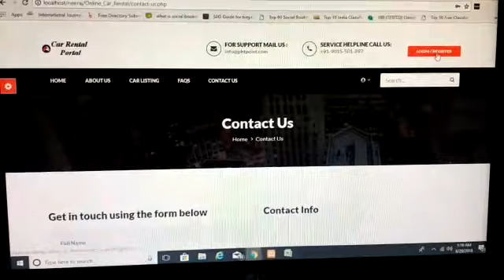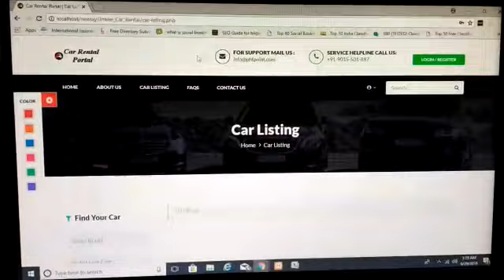php project list-
Hospital Management System php project with source code
RAILWAY RESERVATION SYSTEM PHP PROJECT WITH SOURCE CODE
Online examinations php and mysql project with source code
online shopping webvsite php and mysql download
Library management system php and mysql
online banking system php and mysql
gift shop php and mysql project
online cooking management system php and mysql project

online airline reservation system php and mysql project

criminal record management php and mysql project

online book store php and mysql project

online bekery shop php and mysql project

Tourism php and mysql project

online fast food php and mysql project

college admission on predictor php and mysql project

University Management System project in PHP

Internship Portal Management System Project in php

college time table schedule makes php project

school php project

college portal html css jquery ajax

 Feedback php project

 BloodBank php project

 online shopping project in php with database

  Car Rental Project in PHP and Mysql

Online Examination System

Download free Video streaming code in PHP project

Hostel Management System php project

Tourism Management System php project